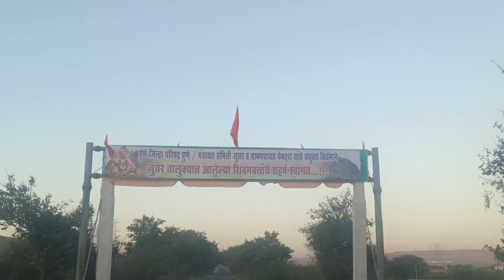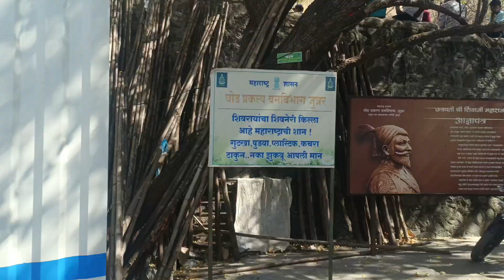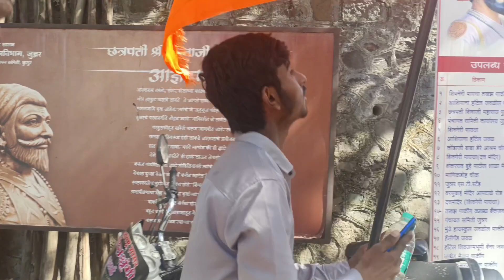छत्रपती शिवाजी महाराज जन्मोत्सव किल्ले शिवनेरी